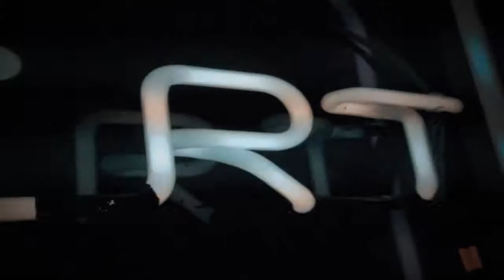EXPANDA FUZZ - The Disco Sounds Of Roof Rack (Official Video)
The official video for the song 'The Disco Sounds Of Roof Rack' by Expanda Fuzz. From the album 'Bleuets'.

and sign up for our mailing list!